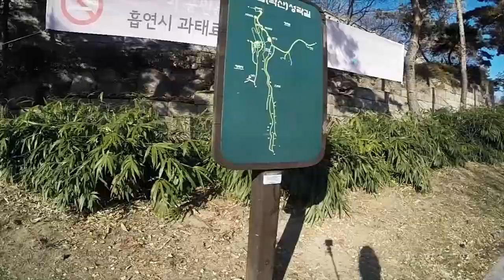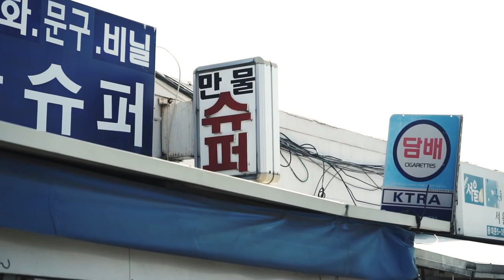서울의 정취를 만끽하라. 창신동 시티 트레일런 with TEAM LAWR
++ 창신동 시티트레일런 ++
미생의 장그래가 달리던 창신동 골목길!

서울의 과거와 현재를 한 눈에 볼 수 있는
서울 성곽길과 구불구불한 골목길
그리고 낙산공원에서 한 눈에 내려다 보이는 서울 시내 경관까지!

이런게 진짜 서울의 모습이지 않을까요?

이번 러닝은
종로구청과
국내 최고의 트레일런 팀 LAWR이 함께 해서 더욱 뜻 깊었습니다. smile 이모티콘